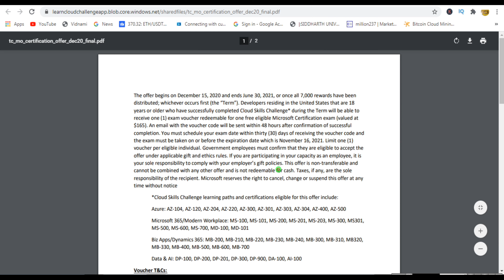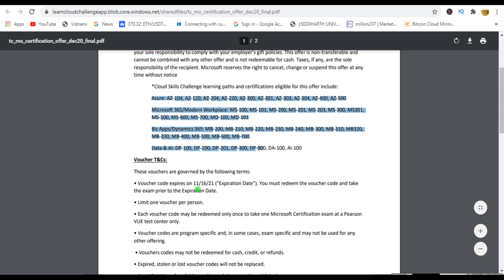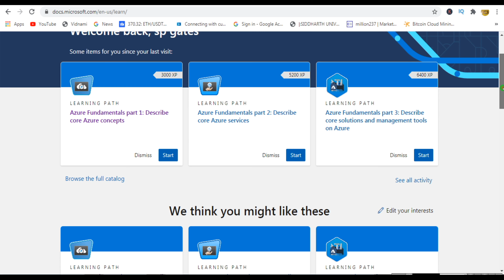Free Microsoft Certification Courses | Microsoft Cloud Skill Challenge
Microsoft Learn provides a free, interactive way of learning by combining short step-by-step tutorials, browser-based interactive coding and scripting environments, and task-based achievements to help you advance your technical skills while earning achievements.

free course
free certificate
free course with certificate
data science
machine learning free course with certificate
microsoft
microsoft free certificate
microsoft internship
microsoft free training
free government online courses
free microsoft trainings
free government certificate
computer science
python
cse
amazon
microsoft free courses
microsoft cloud skill challenge
microsoft skill challenge
microsoft azure iot developet
microsoft certification exam
microsoft certifications
azure certification
azure developer free certification
microsoft certifications cost
azure fundamentals exam
azure administrator certification
microsoft developer certification
azure free subscription
microsoft azure free online training
microsoft bi free certification
microsoft free online training
microsoft certified azure fundamentals